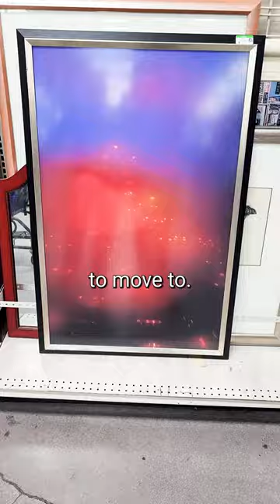thrifting in las vegas: liminal spaces